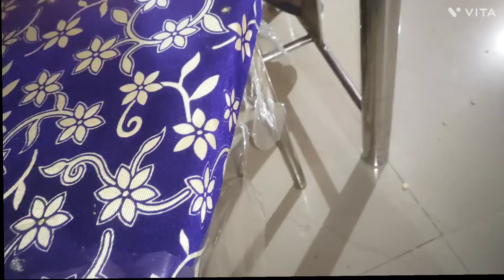conure parrotnkara night food /misiki kale egg party😂🦜